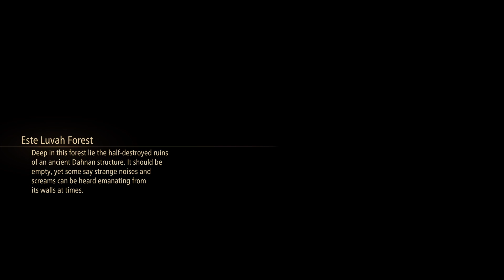PS5 | Tales of Arise | Let's Play | Part 10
A lets play of Tales of Arise. Return soon for another installment of this lets play series.